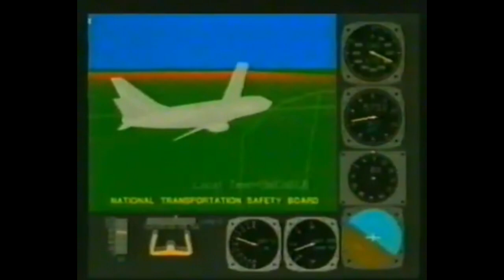USAir Flight 427 NTSB animation